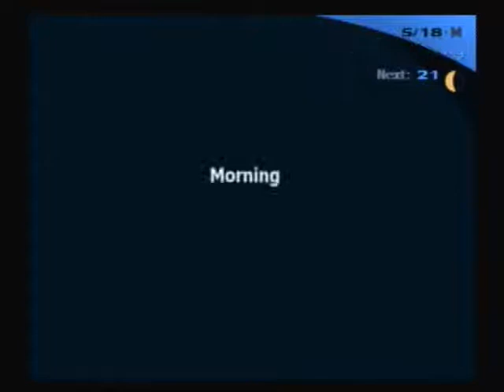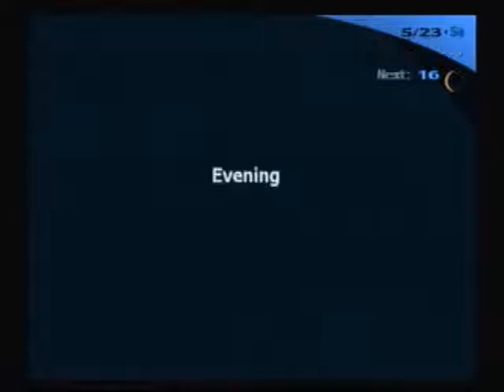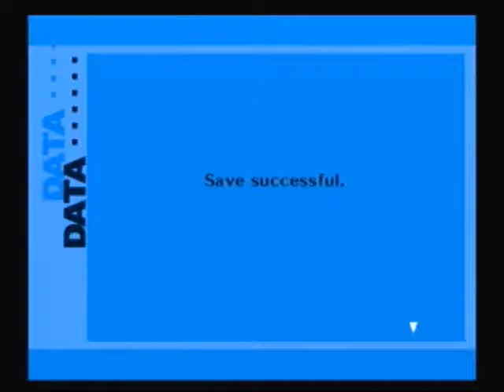Let's Play Persona 3! - Part 40